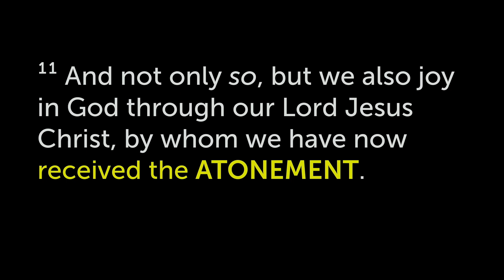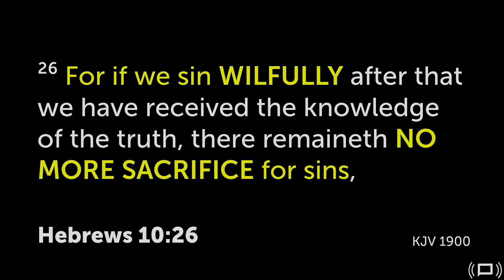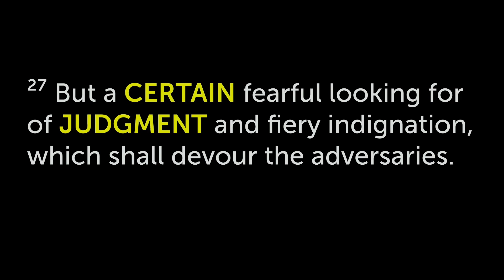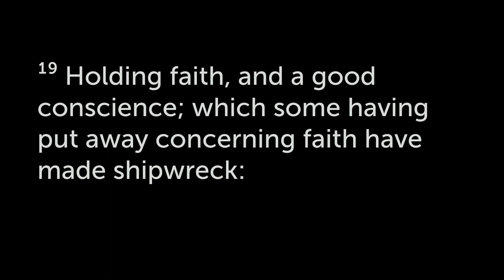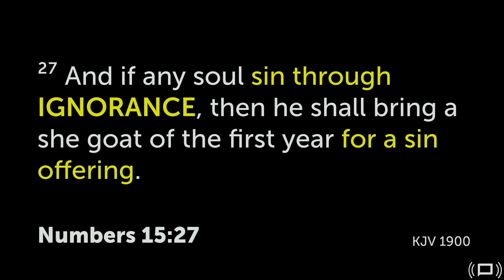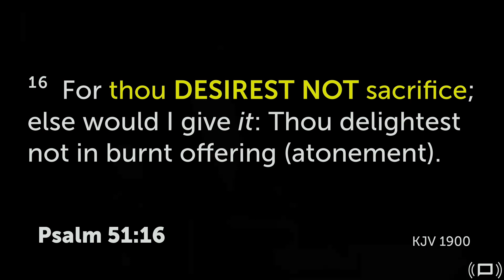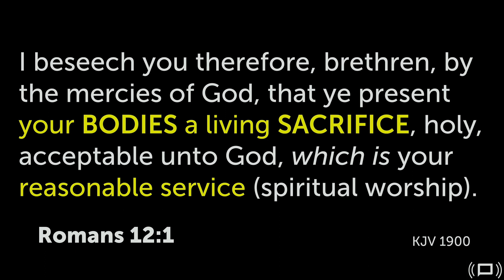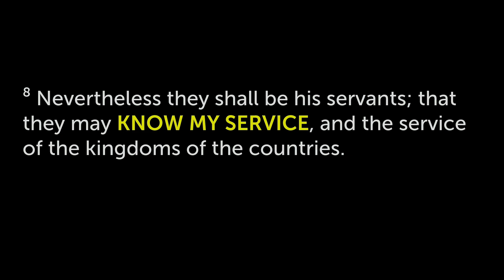Foundation Part Four